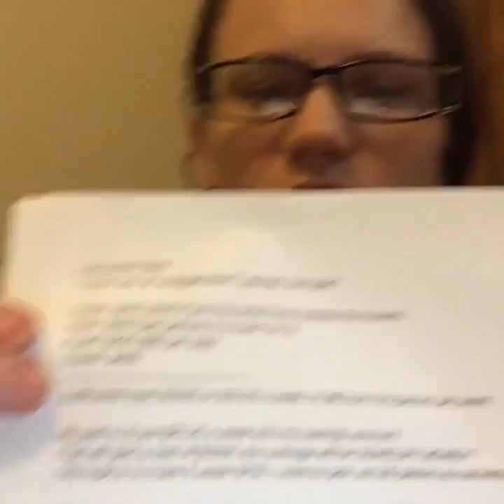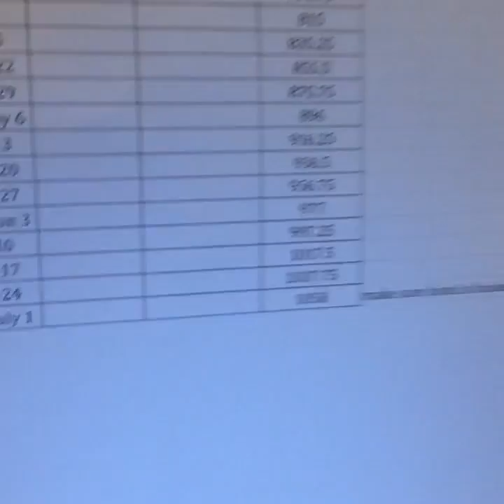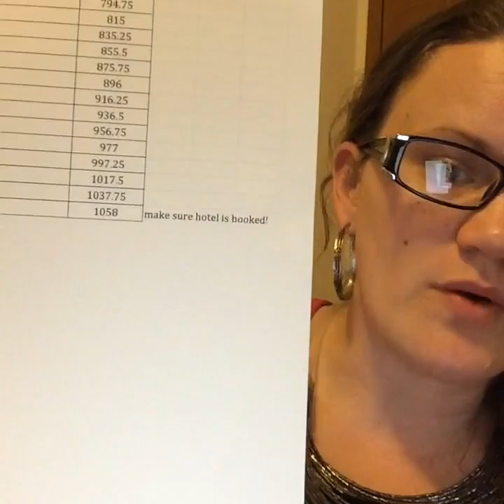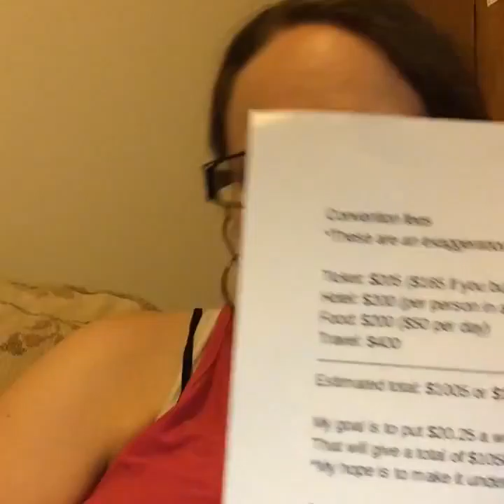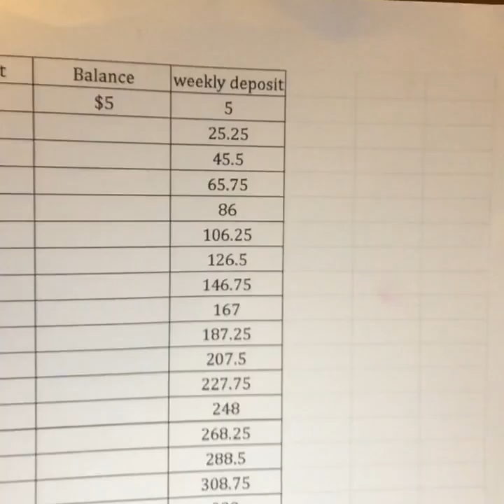Paparazzi with Kelly Margaret #11459 letstalktuesday Facebook live video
Topic this week: how to get your paparazzi business to pay for your convention vacation.